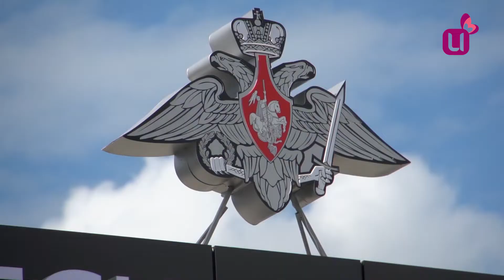Скоро откроют. Как строят Президентское кадетское училище?